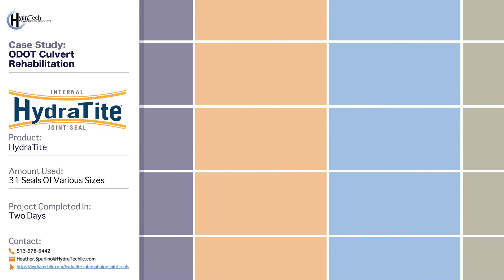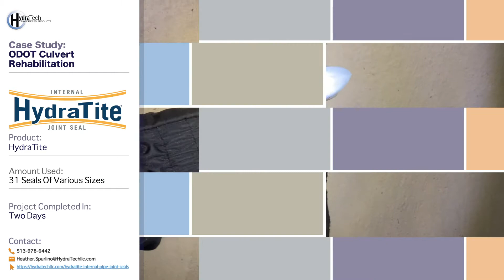ODOT Culvert Rehabilitation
See how HydraTech repaired this culvert faster than scheduled. HydraTite is a trenchless solution that required no traffic control for installation and could be installed despite the culvert still having water in it. HydraTech powered through the cold and ice to rehabilitate this aging culvert by sealing the joints.

The HydraTite Internal Pipe Joint Seal is a long-term solution to eliminate infiltration and exfiltration in leaking pipe joints. This trenchless repair offers an affordable solution that will not disturb the roads, buildings, or life above the pipe. HydraTite is comprised of an EPDM rubber seal that is locked in place with stainless steel retaining bands. This simple design allows for easy and fast installation.  If your pipe is structurally sound, but experiencing leaks, HydraTite could be the solution for you. Don't put off the repair, choose the BEST trenchless pipe joint repair, choose HydraTite.

Learn All About HydraTite Here!

HydraTech focuses on manufacturing and installing long-term solutions for aging infrastructure. We seal pipe joints that are separated and/or offset. We wrap spalling bridges to give them new strength. We clean and pave culverts that have rusted inverts. We do all this and more.